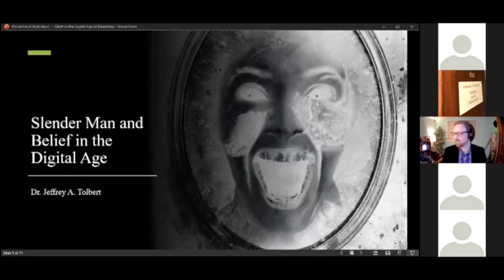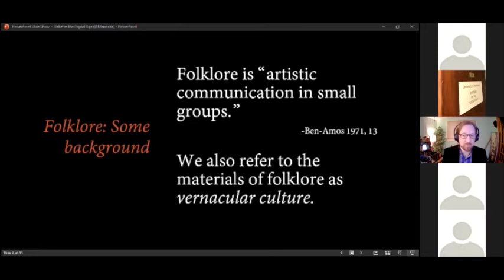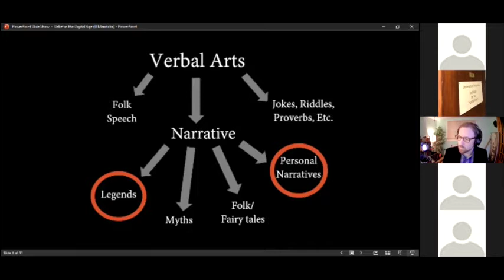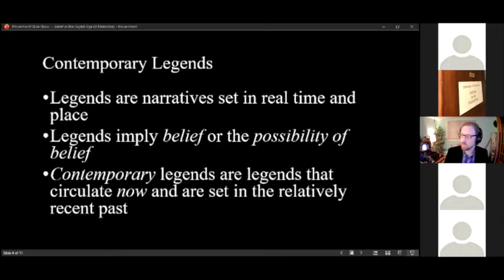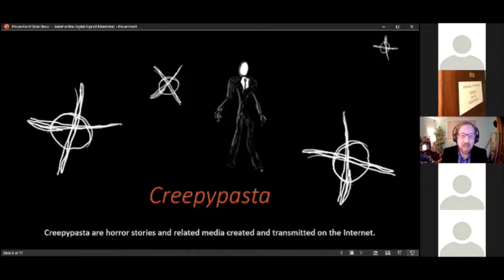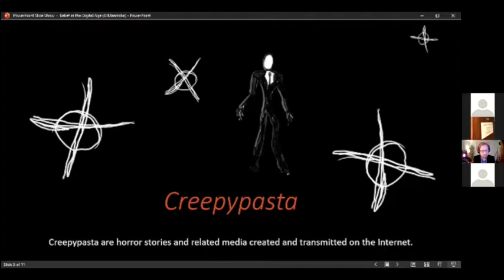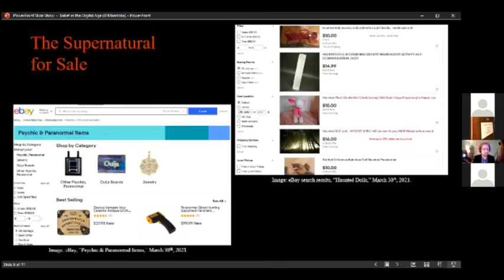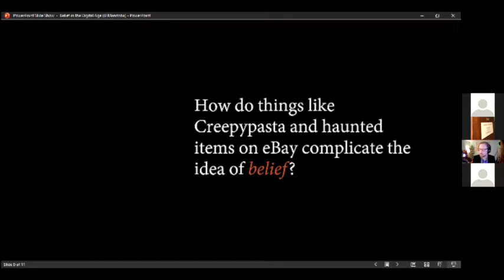Public Lecture: Dr Jeffrey Tolbert (Penn State Harrisburg) - Slender Man & Belief in The Digital Age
This is a special guest lecture with Dr Jeffrey A. Tolbert (Penn State University Harrisburg) for Dr Murray Leeder's course ENGL: 2190: Books and Bytes: Literature in the Digital Age.

Dr Jeffrey A. Tolbert is a folklorist whose research focuses on vernacular belief and the supernatural, popular and traditional cultures, and digital ethnography. He is particularly interested in understanding how contemporary people integrate supernatural belief and experience into their daily, technologically-mediated lives. He is co-editor (with Michael Dylan Foster) of The Folkloresque: Reframing Folklore in a Popular Culture World (2016). His current projects include a follow-up volume to The Folkloresque, and a monograph exploring folklore in the horror genre.

This lecture is a collaboration between the University of Manitoba Institute for the Humanities & the department of English, Theatre, Film and Media.

Please note a minor correction to the presentation from Dr Tolbert: The Russian Sleep Experiment is from the Creepypasta Wiki linked